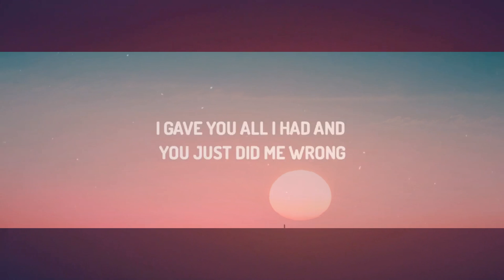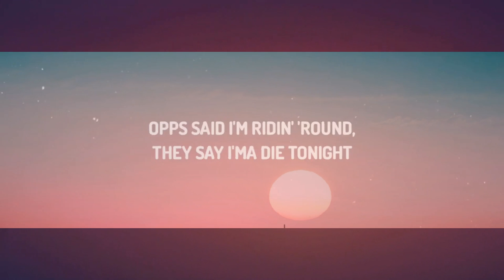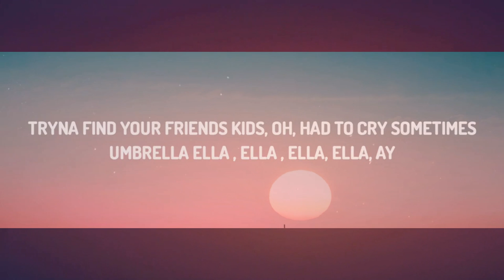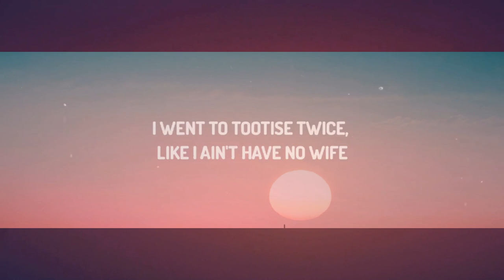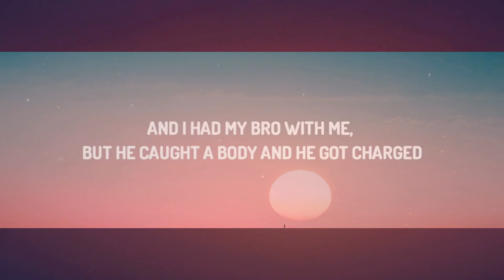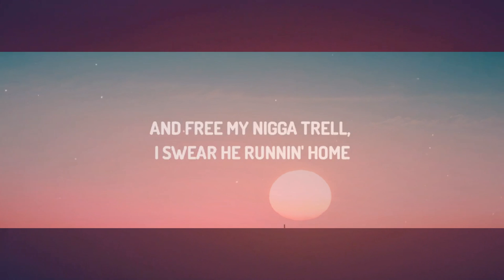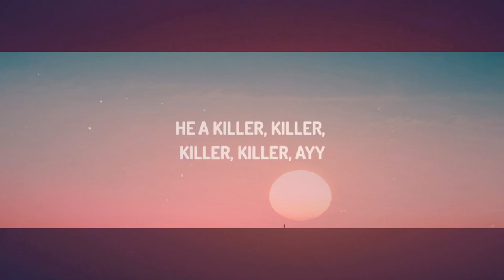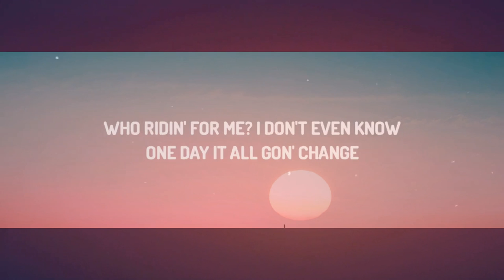Lil Durk – Free Jamell (Lyrics) ft.YNW Melly |15p Lyrics/Letra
♫Lil Durk & YNW Melly – Free Jamell

I hope his ass don't believe that rumor
I heard he was a snake, I wish I found out sooner
He left his killers but I stayed in [?]
But I hope he don't listen to that rumor
I turned him to a killer, oh-oh
Turned him to a killer, oh-oh
[Verse 1: YNW Melly]
I gave you all I had and you just did me wrong
I can't fuck with these hoes, they only like my songs
You know we keep that Henny in this styrofoam
And free my nigga Trell, I swear he runnin' home
Locked up inside the cage, but it won't be for long
These niggas talkin' shit, ain't put they people on
You know what time it is, you know we equal, dawg
I thought you was gon' ride, but baby, not at all
I can't believe what you had did
You really scarred a nigga, hurt me to the end
The way I am, the way I feel
Like it ain't two minute, I can keep it real
I'm with the gang, that's used to pain
This .40 can't help, you need Novocain
Who ridin' for me? I don't even know
One day it all gon' change
[Chorus: Lil Durk]

Ooh, this shit not right, fucked around and missed my flight
I went to [?] twice, like I ain't have no wife
Opps said I'm ridin' 'round, they say I'ma die tonight
They tryna put me down, know I gotta keep my pipe
But I gotta see better days, get a big check, gotta elevate
Had to throw a cup weight, everyday I'm sippin' on a couple eight
Niggas wasn't with me from the start, niggas left me with a dead heart
And I had my bro with me, but he caught a body and he got charged
He a killer, oh, pitiful, oh, leave me alone, leave me alone
Asked the streets could it be my Valentine, but they tattletale
They been killers since '99, they tired of cryin'
I just wanna hear that [?], I'm tryna fuck
Tryna find your friends kids, oh, had to cry sometimes
He a killer, killer, killer, killer, ayy
[Chorus: Lil Durk]
Turned